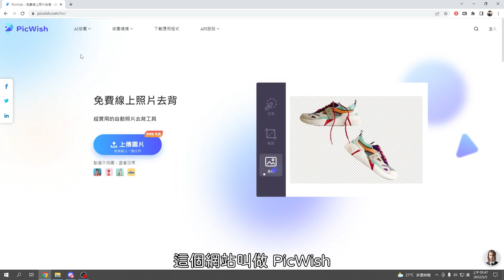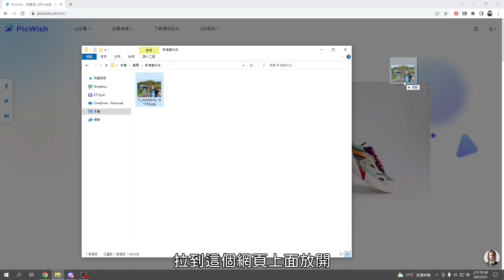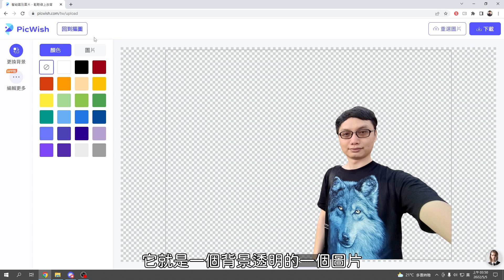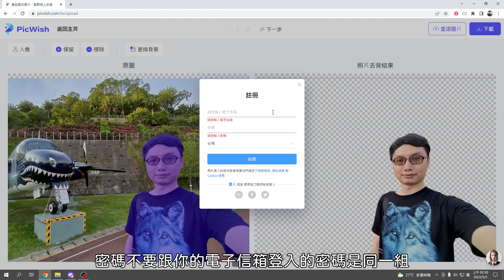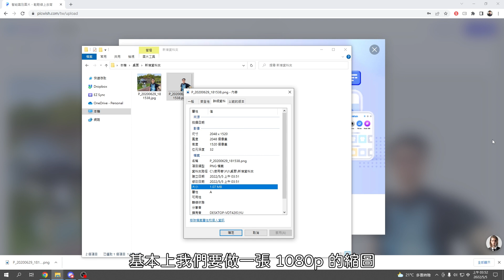超好用的圖片AI自動去背網站！免費、高解析度、免安裝、可自行增加保留或移除區塊！一步一步跟你分享使用方式！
AI自動去背網站其實非常多，我以前也有介紹過，但很多都是免費版只能下載超低的解析度版本，但這次要介紹的這個圖片自動去背網站，它即使是免費版，下載下來的去背圖片解析度算是非常高的！快來看看到底是哪個網站吧！